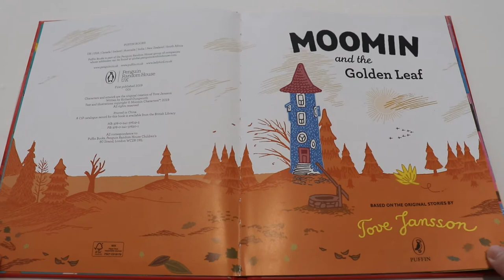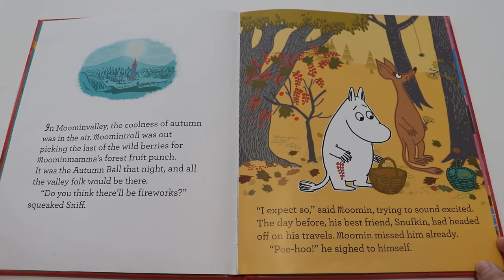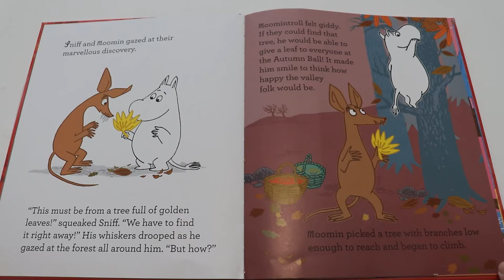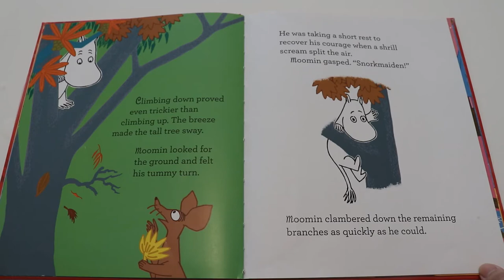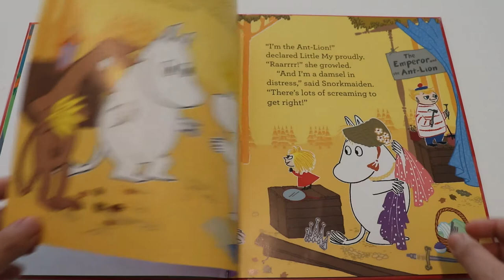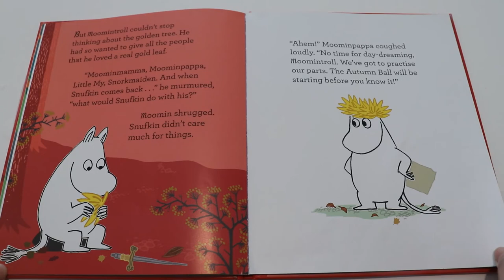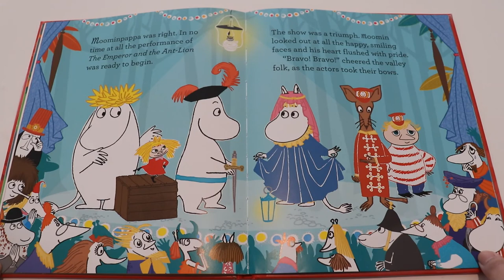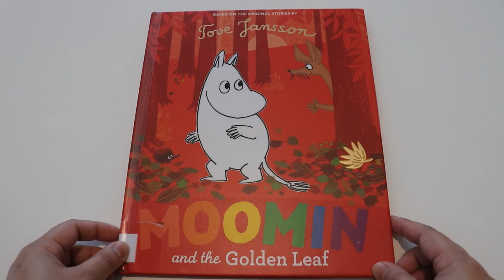Moomin and the Golden Leaf- A Book About Friendship- Based on the Original Stories by Tove Jansson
Tonight everyone in Moominvalley will be going to the Autumn Ball and Moomintroll and Sniff are busy helping with preparations. But when they discover an extraordinary golden leaf on the forest floor, will they be able to find a tree full of golden leaves and give each of the valley folk a gift they'll always treasure?

This lovely story will surely captivate your heart as Moomin shows you what true friendship means.

Moomin and the Golden Leaf based on the original stories by Tove Jansson.
Tove Jansson was born and died in Helsinki, Finland. As a Finnish citizen whose mother tongue was Swedish, she was part of the Swedish-speaking Finns minority. Thus, all her books were originally written in Swedish.

Although known first and foremost as an author, Tove Jansson considered her careers as author and painter to be of equal importance.

Tove Jansson wrote and illustrated her first Moomin book, The Moomins and the Great Flood (1945), during World War II. She said later that the war had depressed her, and she had wanted to write something naive and innocent. Besides the Moomin novels and short stories, Tove Jansson also wrote and illustrated four original and highly popular picture books.

Jansson's Moomin books have been translated into 33 languages.